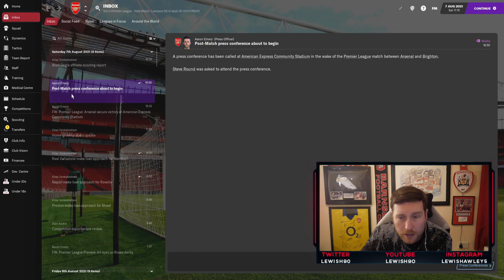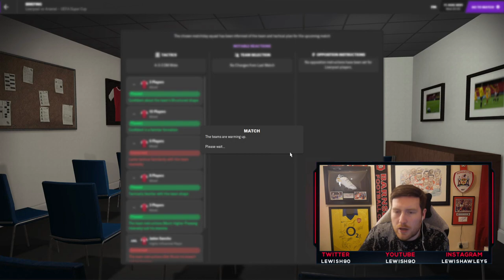FM21 | ARSENAL | EPISODE #10 | BIG MONEY SIGNINGS!!!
SOCIALS BELOW!

If you got this far thank you very much and hopefully you enjoy the channel as we grow.

Lewis